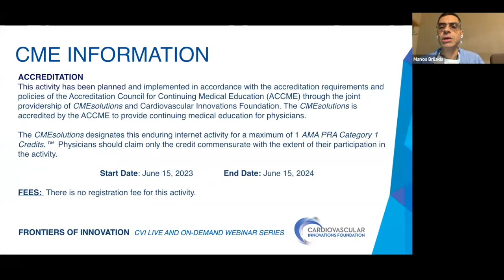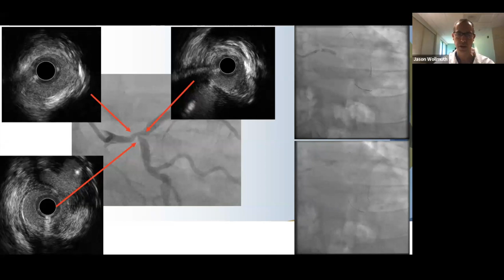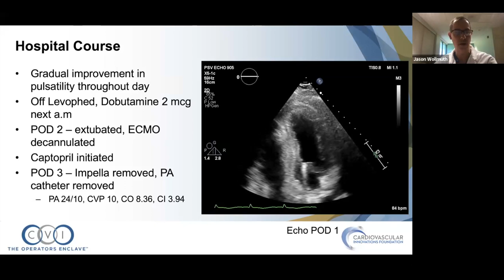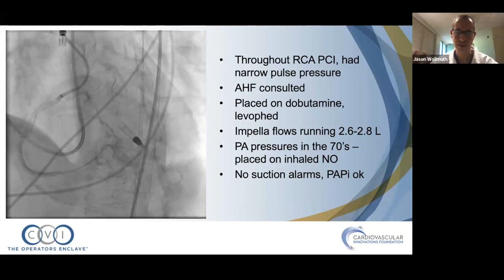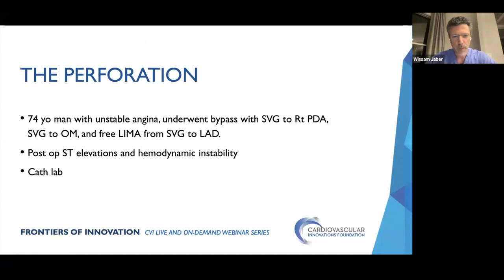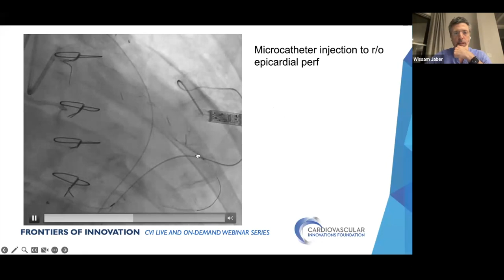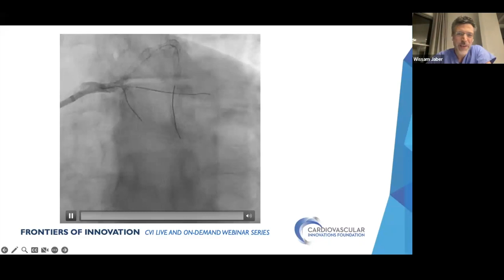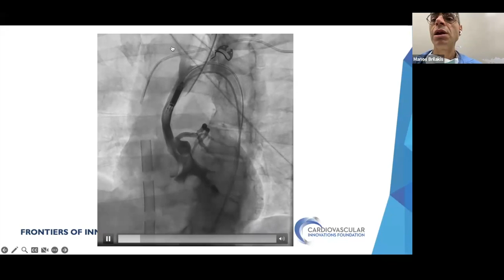My Worst PCI Complications of the Past Year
Cardiovascular Innovations Foundation Webinar

Recognize and treat potential complications associated with PCI

TARGET AUDIENCE
This activity has been designed to meet the educational needs of cardiologists, surgeons, internists, trainees, investigators, and allied health care workers who participate in the care of patients with coronary, peripheral, and structural cardiovascular diseases.

FACULTY
Manos Brilakis (Moderator): Director – Center for Complex Coronary Interventions Minneapolis Heart Institute at Abbott Northwestern Hospital

Wissam Jaber, MD: Associate Professor of Medicine and Medical Director, Cardiac Cath Lab, Emory University Hospital; Director, Interventional Cardiology Fellowship Program

Jason Wollmuth, MD, FACC: Interventional Cardiologist and Director of Complex Coronary Interventions, Providence Heart Institute

This activity has been approved for AMA PRA Category 1 Credit™.